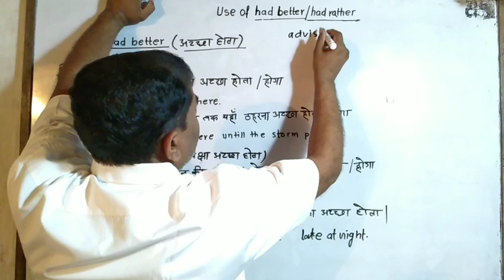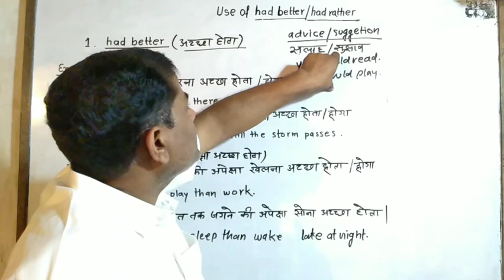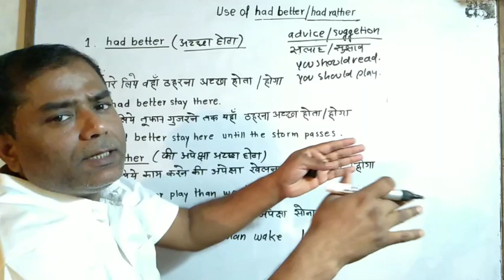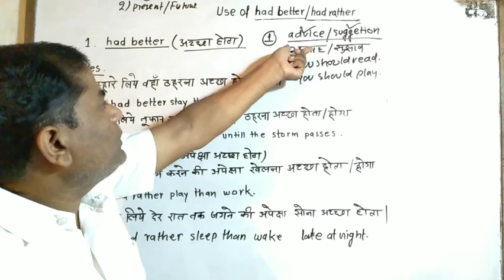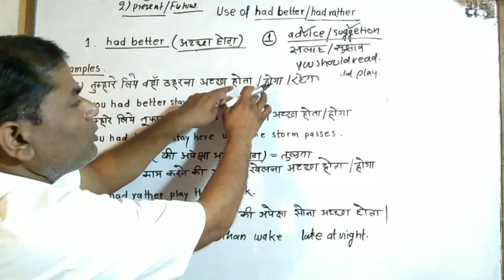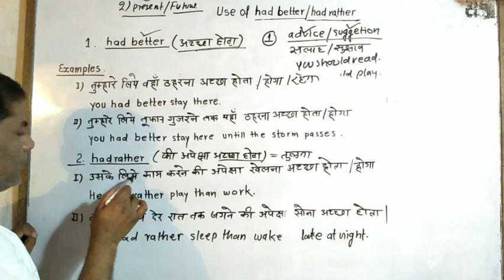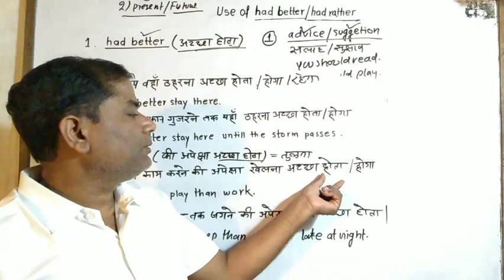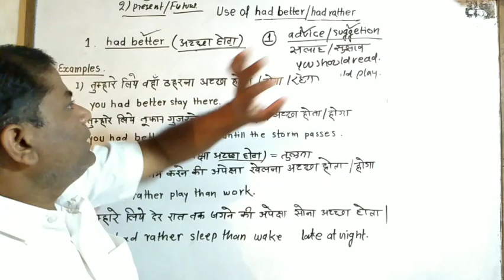Modals - 12 Use Of Had Better & Had Rather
Use Of Had Better & Had Rather

Modals For UPSC NDA RAILWAY SSC BANKING TET and All Other Competitive Exams.